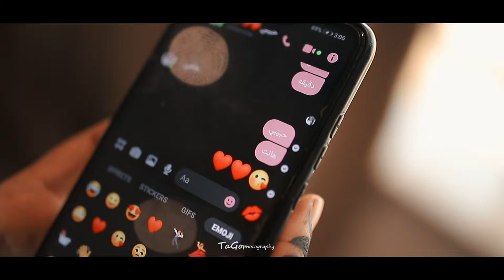@tagophotography-8588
شكر خاص للفنان السوداني الرائع - احمد امين
و الفنان - حساني ابو فرحة